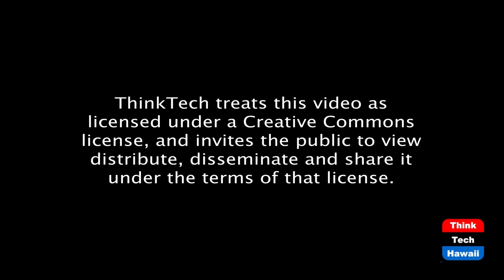Fidelity's New Youth Investing Account (The Prince Of Investment)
Teenagers Can Trade Stocks With Fidelity's New Youth Investing Accounts.